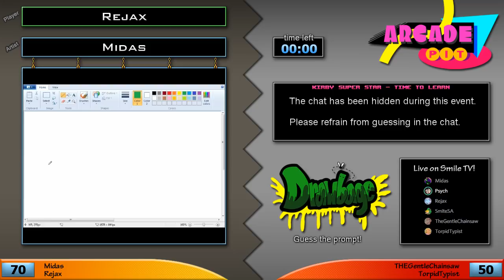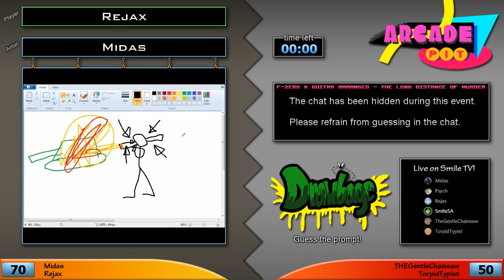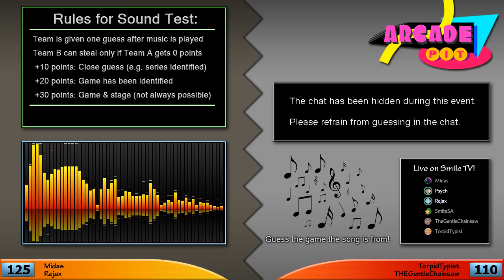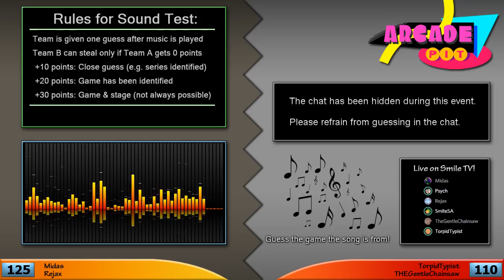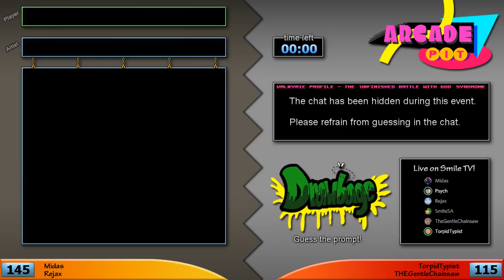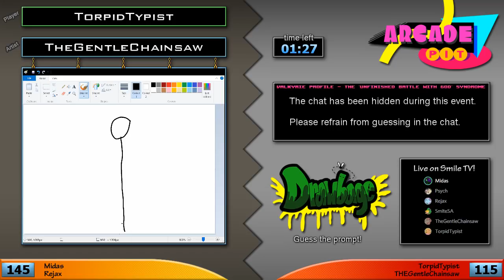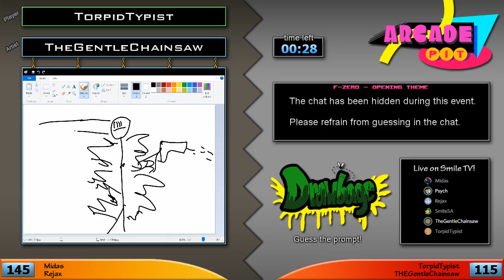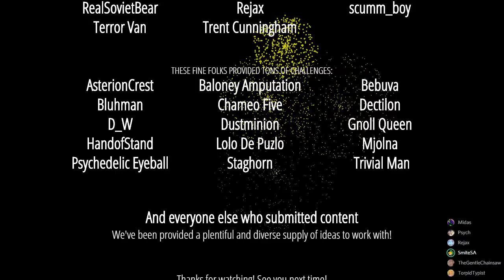Let's Play: Arcade Pit #17 - [HotBloodedFluff] vs. [SaltedKoala]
Y-Team: Midas, Rejax
R-Team: TheGentleChainsaw, TorpidTypist

Co-hosted by P.A. Master. (sometimes!) This time, the co-host is Psychedelic Eyeball!